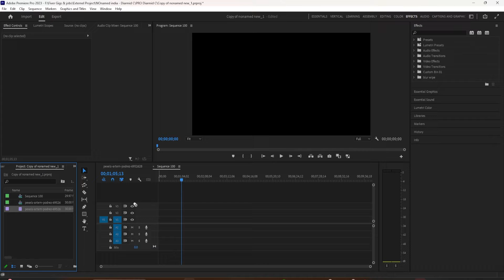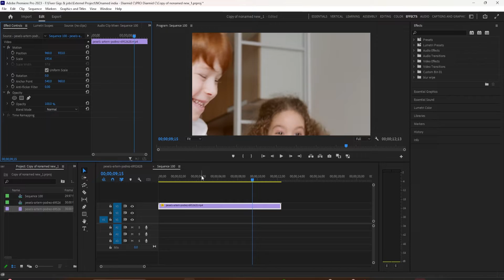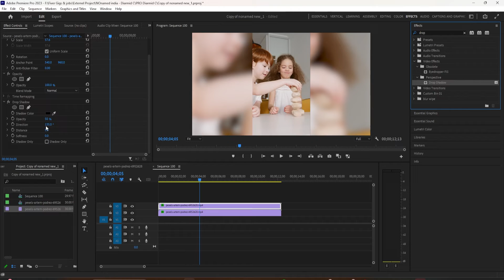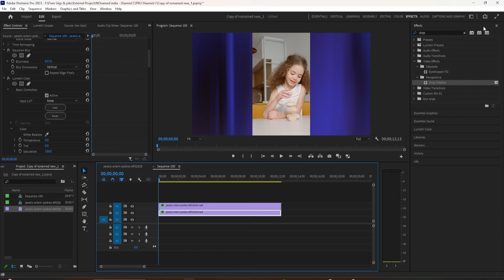Premiere Pro : How to turn Vertical Video to Horizontal YouTube Videos